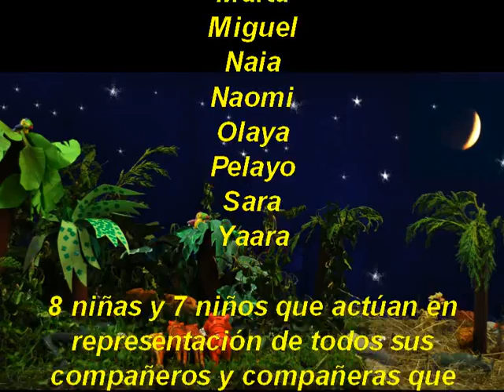Su piel no es mi abrigo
Grabación llevada a cabo en la Escuela Infantil Zorrilla con niñas y niños de 3, 4 y 5 años. La actividad surge con la intención de sensibilizar sobre la barbaridad que supone las matanzas de animales para conseguir sus pieles. Dicha actividad forma parte de un taller de imagen y creatividad que se desarrolla en el Centro.